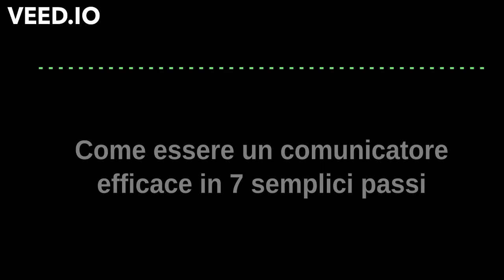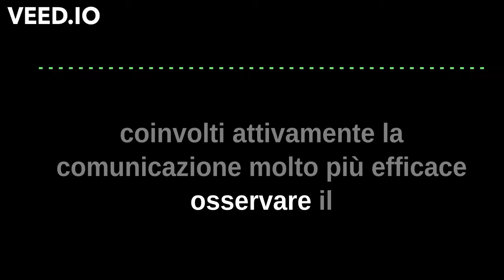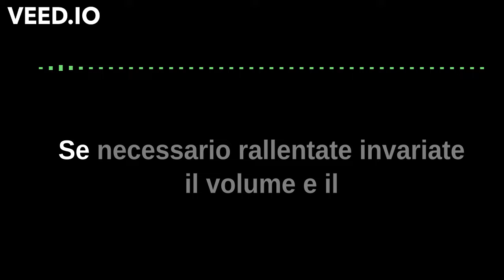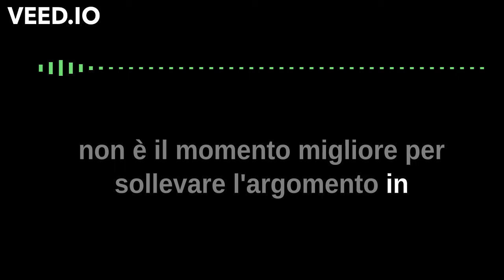come essere un comunicatore efficace in pochi semplici passi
In questo video vi insegneremo le basi per essere un comunicatore di successo. Tratteremo argomenti come la creazione di un rapporto, il linguaggio del corpo e come trasmettere efficacemente il vostro messaggio.

Se volete diventare comunicatori sicuri e di successo, questo video fa per voi! Alla fine di questa lezione, saprete come costruire relazioni, trasmettere il vostro messaggio e controllare il linguaggio del corpo. Grazie a questi semplici consigli, sarete in grado di comunicare con successo il vostro messaggio.!